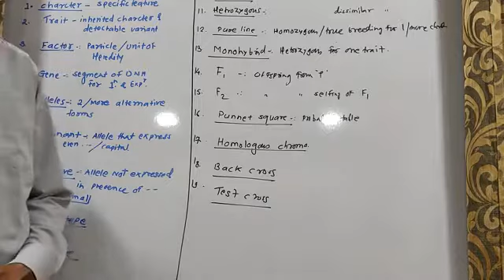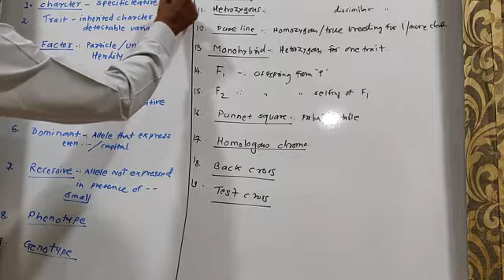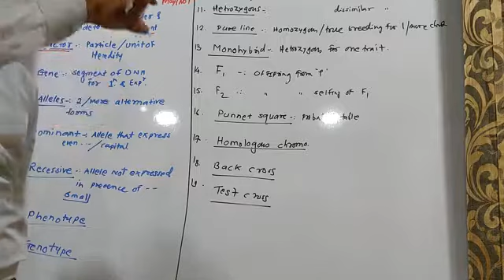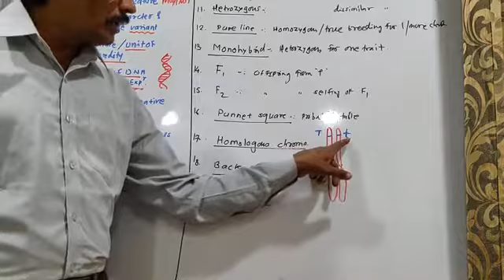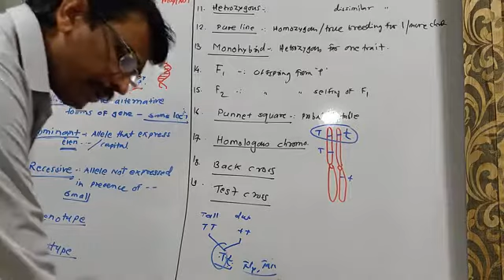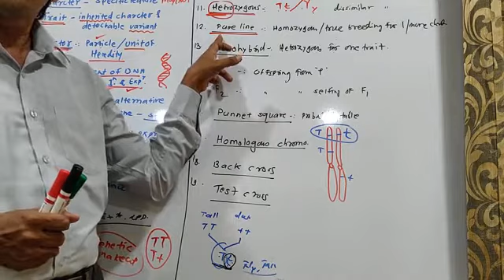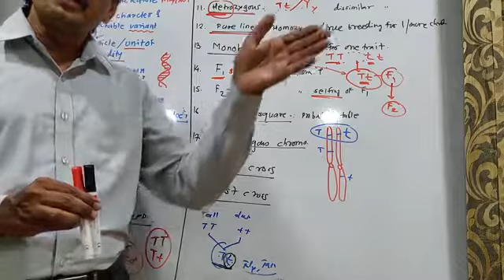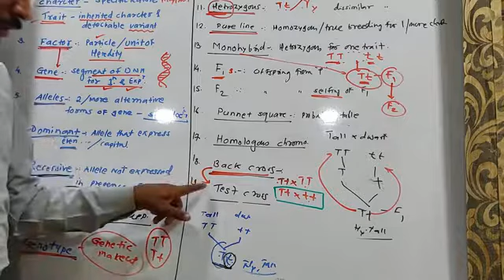Inheritance and variation -12 th